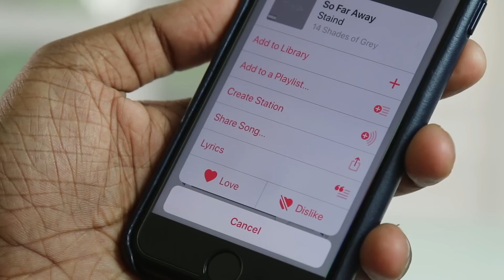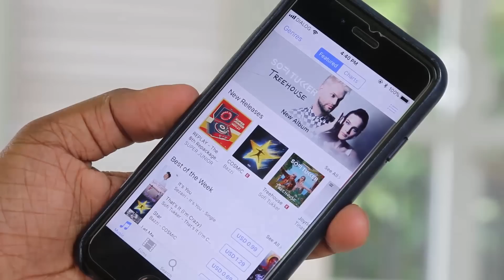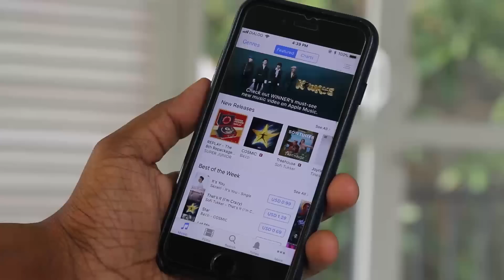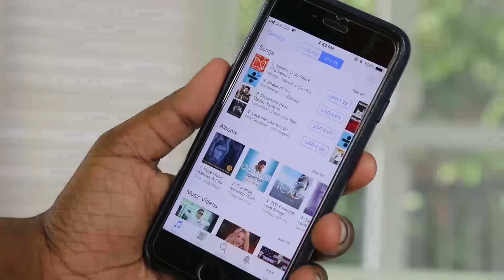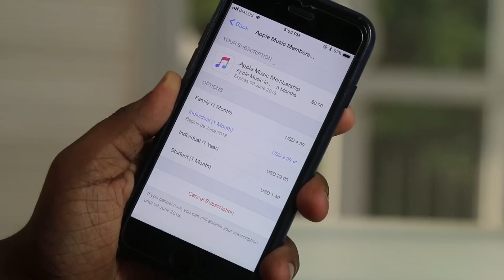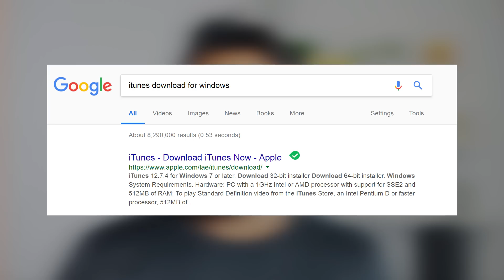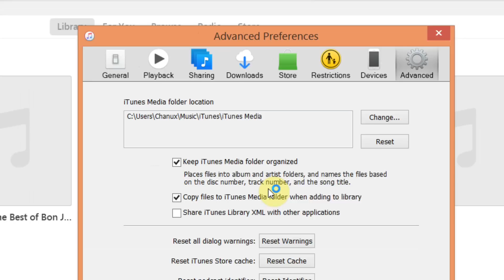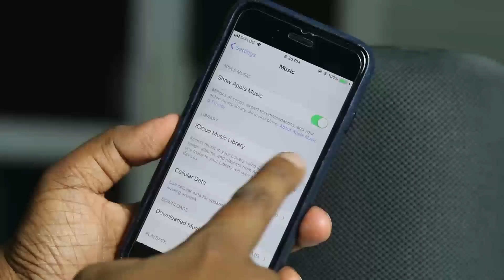How to Download and Sync MP3 songs to iPhone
මෙන්න iPhone එකට සිංදු දාන හැටි දැනගන්න How to Download and Sync MP3 songs to iPhone, How can I download free music to my iPhone? How do you add music to your iPhone? Can we play mp3 on iPhone? How do I add music to my iPhone without syncing? Sinhala Geek Show by Chanux Bro. how to transfer mp3 to iphone 7 transfer mp3 to iphone without itunes download mp3 to iphone directly how to download mp3 to iphone from safari how to download music on iphone without itunes how to transfer mp3 from computer to iphone without itunes how to add music to iphone from computer how to put music on iphone without computer iPhone X iphone 10 iphone 8 or any iphone